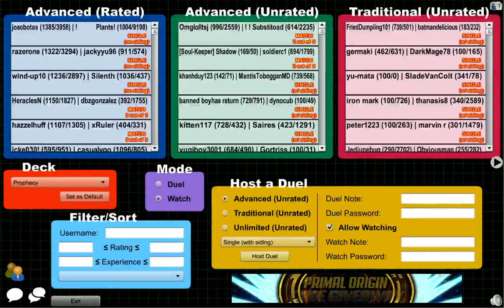Shaddoll vs Burning Abyss